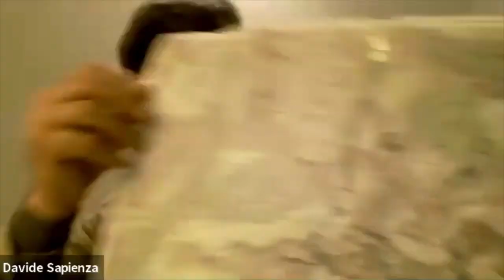GAMeC. Lecture: I Nomi Della Presolana 25 2 2021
In occasione  della riapertura dell'inverno 2021 della mostra Ti Bergamo – Una Comunità, la GAMeC - Galleria di Arte Moderna e Contemporanea di Bergamo - ha promosso promuove due incontri online legati al massiccio della Presolana e al dipinto "Ricordo di un dolore" di Pellizza da Volpedo, protagonisti dell’omonima installazione del duo artistico MASBEDO (Nicolò Massazza e Iacopo Bedogni) presente nell’esposizione. Quello di Davide Sapienza, intitolato "I Nomi della Presolana" è stato tenuto il 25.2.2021.

Giovedì 25 febbraio, ore 18:30​
I NOMI DELLA PRESOLANA

Valle dell’Ombra, Calvario, Sentiero della Porta, Terre Rosse, Valzurio, Canalino del Diavolo, Grotta dei Pagani, Mare in Burrasca e Occhio dell’Ogna sono alcuni dei genius loci che abitano sentieri e luoghi della Presolana.
Durante l’incontro, Davide Sapienza presenterà i volti e i segreti della “Regina delle Orobie”, territorio di percezioni profonde in grado di mutare l’animo del viandante.